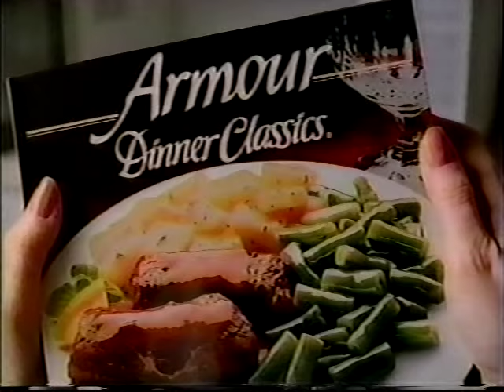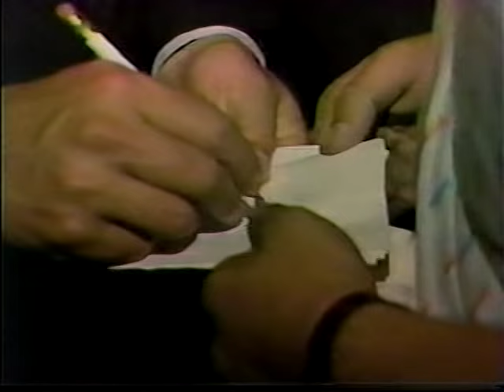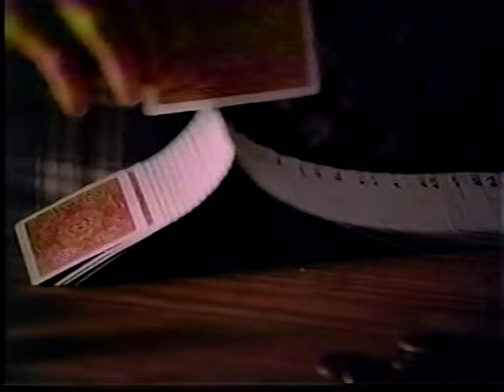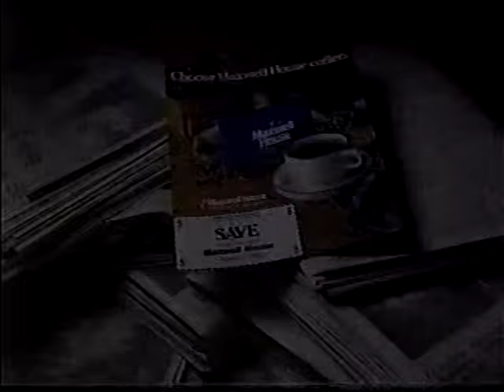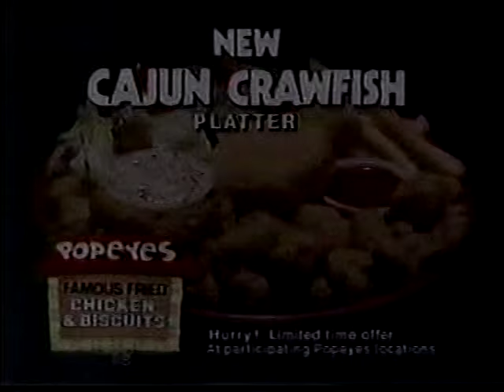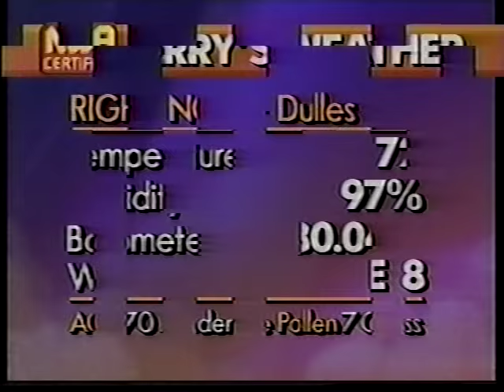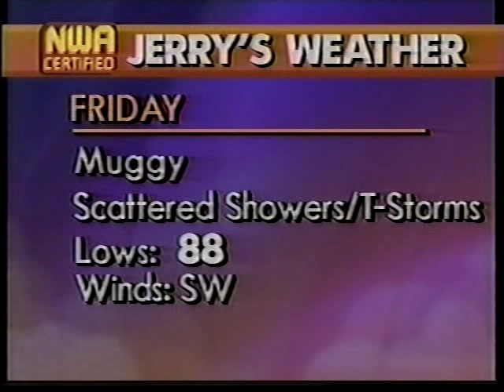WJLA-TV 6pm News, July 20, 1988